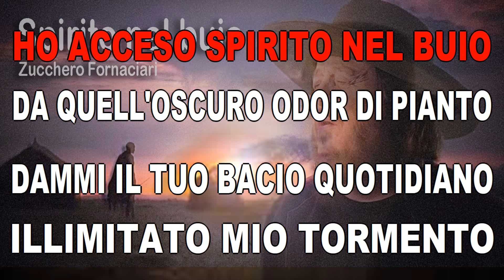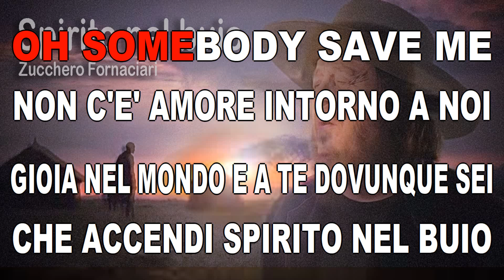Spirito nel buio - karaoke cantafacile